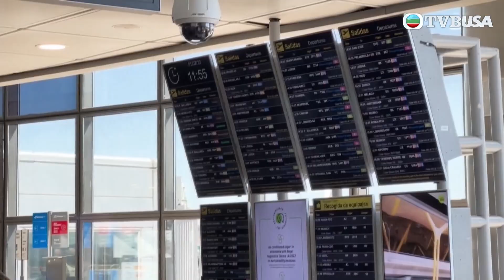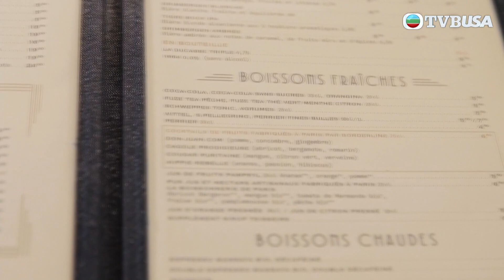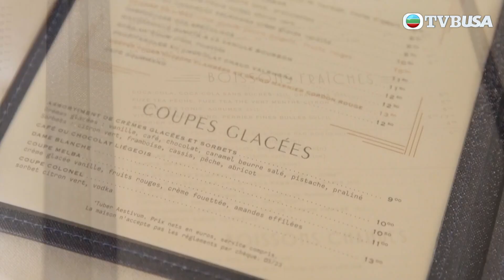Christian In Paris｜巴黎覓食之旅展開，生蠔、海螫蝦等的巨型海鮮塔配上「法式嫩煎魚排」，滋味令人難忘！｜楊尚友｜TVB綜藝｜旅遊｜法國巴黎